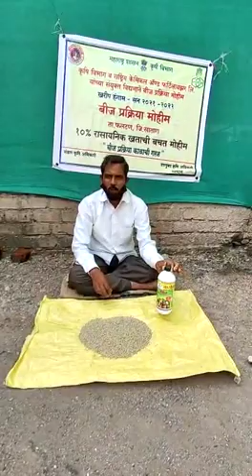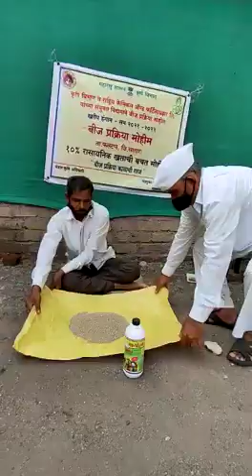उत्तम बनकर राजाळे फलटण बाजरी बीज प्रक्रिया